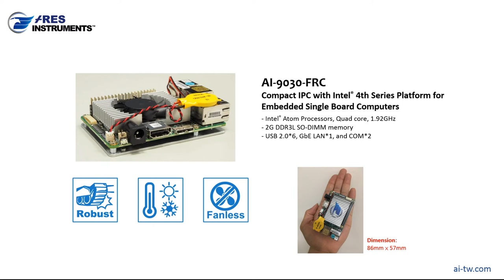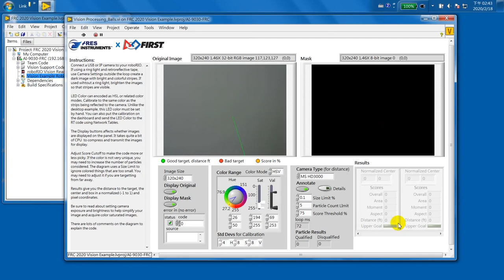AI-9030 for FRC Vision Co-processor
1. Support maximum 4 USB Camera.
2. Vision on Co-processor to achieve distributed control and improve overall performance.